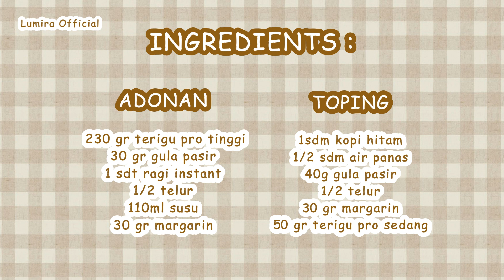TANPA MIXER!!! 100% BERHASIL | HACK Resep ROTI'O ROTIBOY PAPPAROTI Garing Anti Gagal!!!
HELLO EVERYONE
Wellcome back to LUMIRA
TANPA MIXER!!! 100% BERHASIL | Resep ROTI'O ROTIBOY PAPPAROTI Garing Anti Gagal!!!
HACK
ROTI O + SUSU COKLAT / KOPI REGAL

ADONAN :
200 gr terigu pro tinggi
30 gr gula pasir
1 sdt ragi instant
1/2 telur
110ml susu
30 gr margarin

TOPING :
1sdm kopi hitam
1/2 sdm air panas
40g gula pasir
1/2 telur
40 gr margarin
40 gr terigu pro sedang

+ salt butter 8 potong (isian)
+ susu coklat / kopi regal

Selamat mencoba semoga videonya berkah dan bermanfaat
untuk ide resep lainnya bisa kalian cek di Channel Youtube LUMIRA OFFICIAL.
Jika ada request masakan untuk next konten kita, bisa comment dibawah...
thank u for watching, and see u in the next video...

Dan jangan lupa dukung channel ini biar makin bermanfaat untuk banyak orang
dan kita makin semangat untuk share ide resep terbaru

Kalau udah cobain resep ini, upload foto hasilnya di feed/story instagram dan tag @lumira_id

PERHATIAN :
- Video ini hanya ditayangkan di Youtube (LUMIRA OFFICIAL) dan Tiktok (lumira_id)

Terima kasih :)

\\ OFFICIAL ACCOUNT //